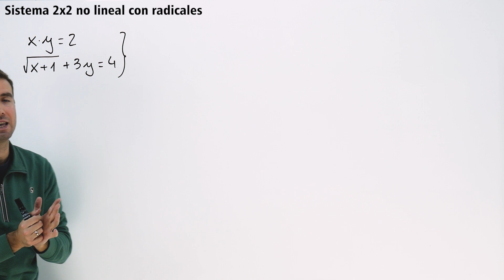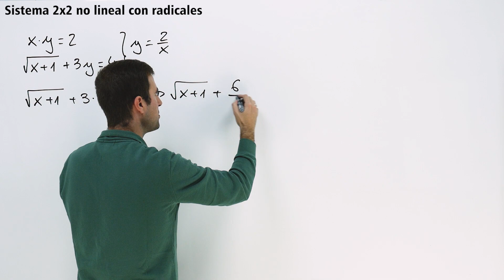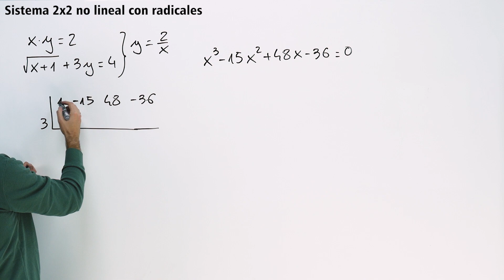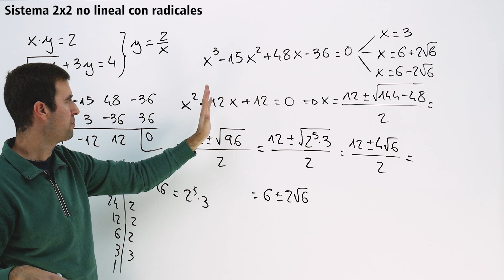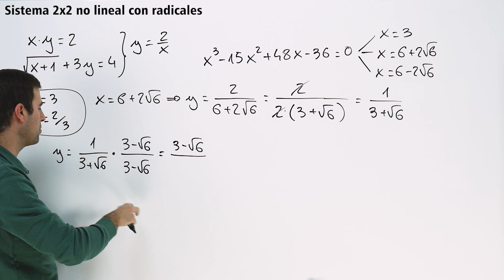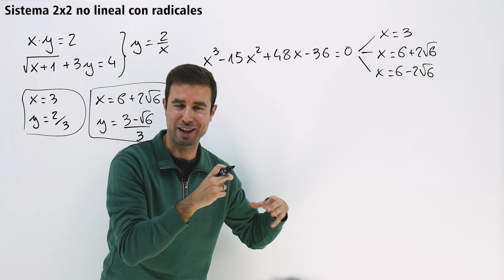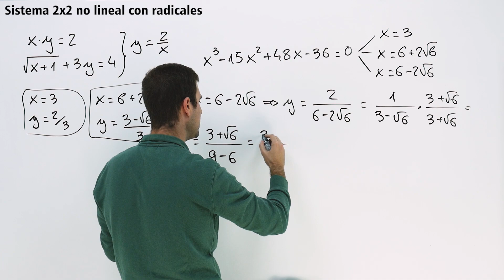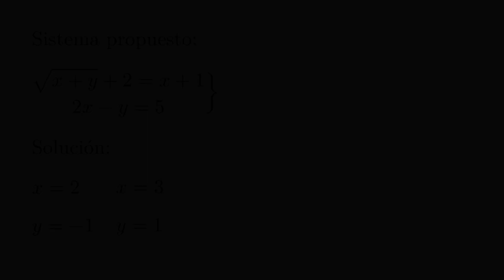💡 Descubre cómo Resolver Sistemas de Ecuaciones con Radicales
En este vídeo de 4º de ESO y 1º de Bachillerato, resolvemos un sistema de ecuaciones no lineales con radicales. Se aplica el método de sustitución para luego resolver una ecuación con radicales, cuyas soluciones deben ser comprobadas.

🌐 ¿ME SIGUES?

↪️ Fernando Z
↪️ Álvaro Bernabeu Jover
↪️ Marcelo Aguirre
↪️ jose antonio Cincunegui
↪️ Fausto Gonzalo Yelmo
↪️ Roger Carreras
↪️ guille cauz